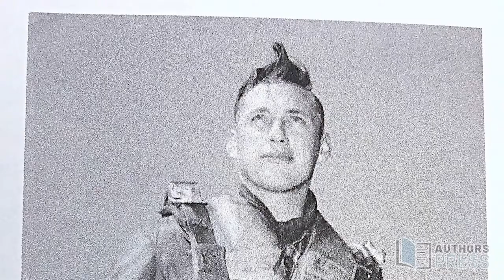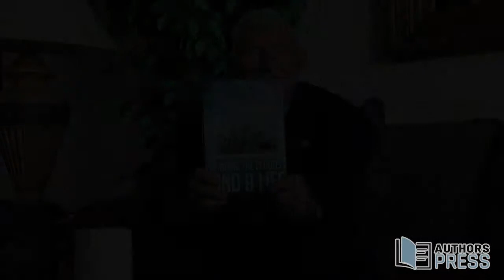Carl Robinson Interview: Finding the Clouds and a Life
Location Interview of Carl Robinson the author of the book, Finding the Clouds and a Life.

 Carl M. Robinson, a  US Air Force veteran who received a citation for his service in the Korean conflict, and member of Saint Catherine’s Episcopal Church currently residing in Nevada, has completed his book “Finding the Clouds and a Life”: an autobiography recounting many impressive and nostalgic details of a well-lived life.

Finding the Clouds and a Life is the thrilling new book by author Carl M. Robinson, where he leaves readers with the desire to know more about his story.